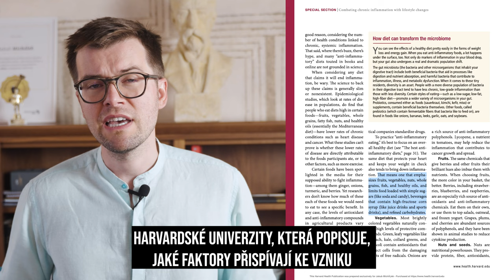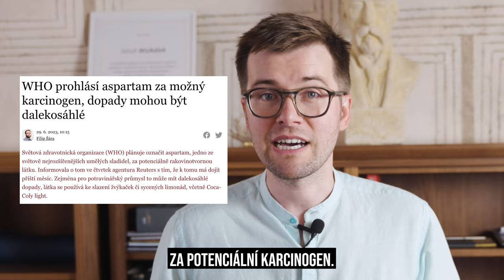Zdraví versus cola. Reflektor #27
Tekuté kalorie a umělá sladidla v nápojích způsobují nutkavé chování, cukrovou závislost a přispívají k epidemii cukrovky. Slazené nápoje jsou tikající bomba. Léčba obézních lidí vyjde české zdravotnictví na cca 40 miliard korun. Ani dietní kola s aspartamem není řešením. Proč? Více v dnešním Reflektoru.

0:38 - Co vlastně znamená DPH u nápojů?
1:25 - Proč jsou slazené nápoje takový problém?
2:12 - Každé 4. úmrtí u nás souvisí s rizikovým stravováním.
3:30 - Cukry jako tekuté kalorie.
4:37 - Ani aspartamová cola není řešení.
6:44 - Nebezpečí závislosti na nepřirozeném cukru.